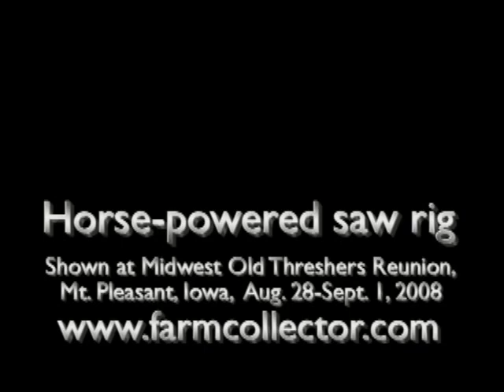Horse-Powered Saw Rig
A horse-powered saw rig shown at Midwest Old Threshers Reunion at Mt. Pleasant, Iowa.

Farm Collector, is your best source for information on antique tractors and farm equipment on the web.